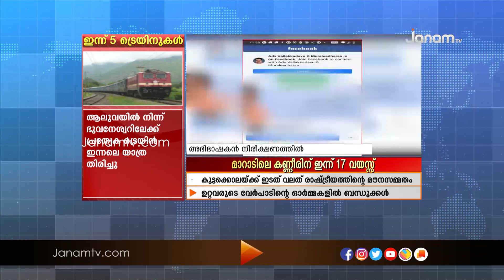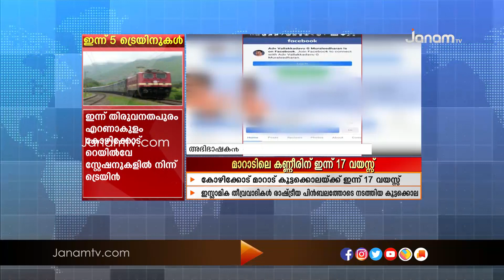സിപിഎം അഭിഭാഷക സംഘടനാ നേതാവിനെ കൊല്ലം ചാത്തന്നൂർ സ്വദേശിനിയുടെ വീട്ടിൽ നിരീക്ഷണത്തിലാക്കി